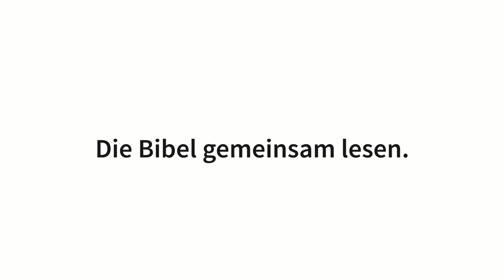Bibel. Gemeinsam. Denken. Das Projekt «reformare»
Warum soll man in der Bibel lesen? Persönlichkeiten aus Politik, Kunst und Gesellschaft beschreiben, was sie am "Buch der Bücher" fasziniert.